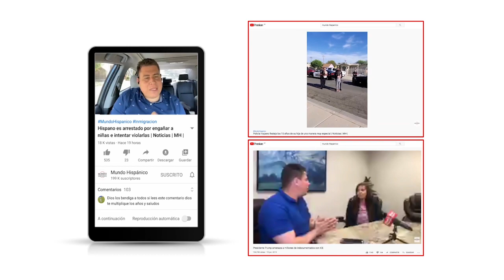Únete a nuestro canal de YouTube | Noticias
Bienvenidos al canal de YouTube de Mundo Hispánico donde podrás conseguir los videos tanto te gustan
Porque aquí en YouTube, Mundo Hispánico esta a un clic de la información.

eeuu estados unidos reportajes policia en accion noticias